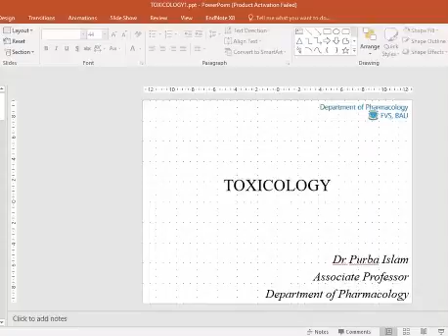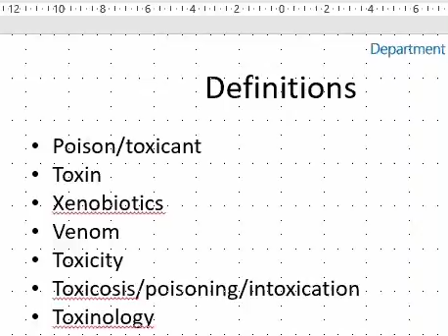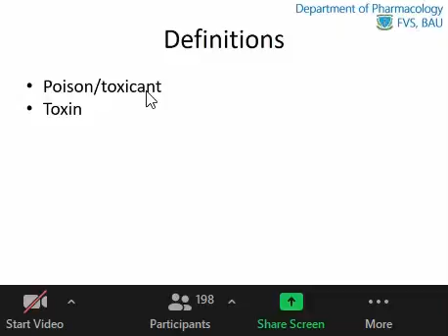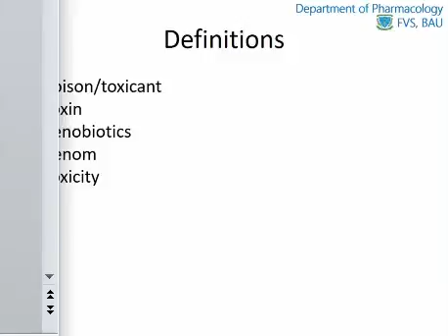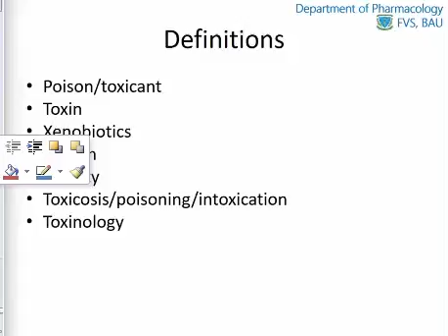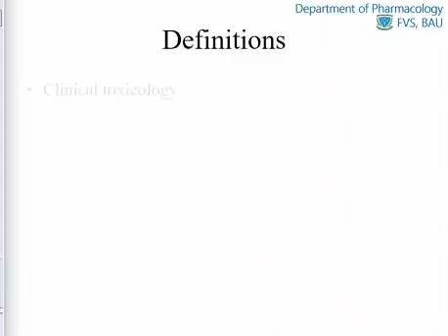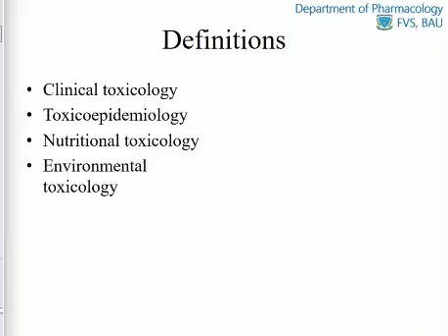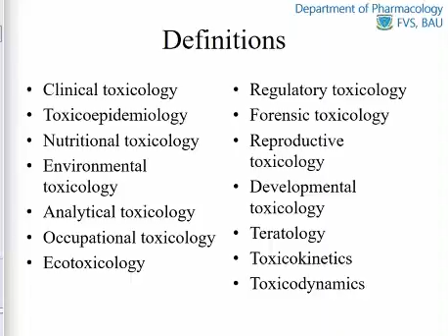Introduction 1 Toxicology Purba mam Trim